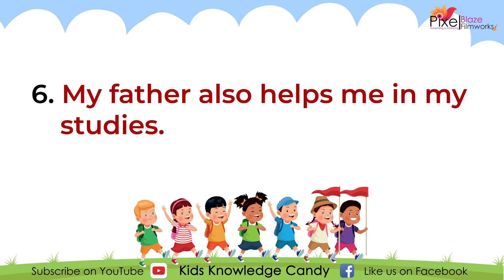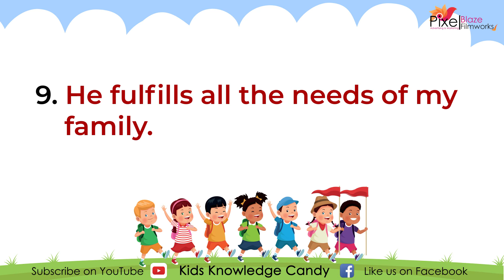10 Lines Essay on My Father | Paragraph on My Father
10 Lines Essay on My Father | My Father 10 lines | Paragraph on My Father